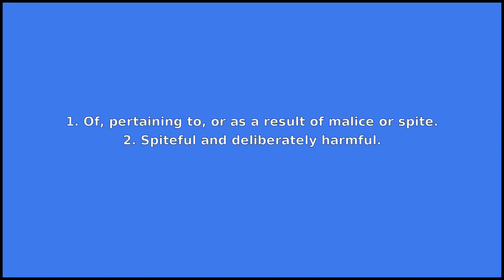MALICIOUS - Meaning and Pronunciation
How to pronounce malicious? This video provides examples of an American pronunciation of malicious from two male and two female speakers.
In addition, it explains the meaning of malicious through a ditionary definition and several visual examples.

IPA Transcription of malicious: /məlˈɪʃəs/
Definition of malicious: 1. Of, pertaining to, or as a result of malice or spite.
2. Spiteful and deliberately harmful.

If you'd like to test your pronunciation of malicious, check out Accent Hero's real-time pronunciation feedback tool: